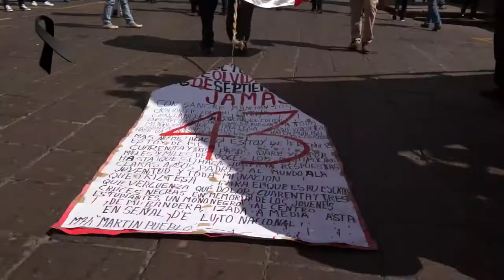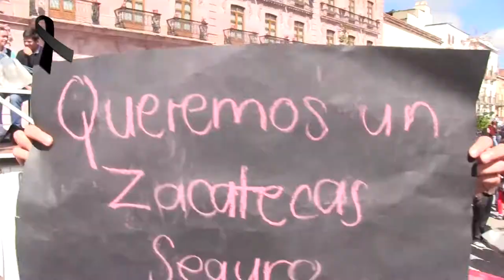Marcha por la Paz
La comunidad universitaria, unida,  salió a las calles para exigir seguridad para sus alumnos.